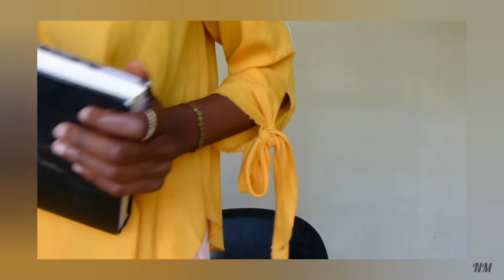get to know me or kinda.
hey besties 🌼
so here is a little tea, right?  I went through most of my life with an undiagnosed anxiety disorder and clinical depression. it was difficult for me to participate in life, find joy and just be genuinely happy. I felt like I was just floating through life with no direction. after seeking help and educating myself more about my "situation" , I'm now on a journey to learn how to live an intentional, beautiful and joyful life. I want to encourage other young women to do the same. we all deserve to live beautiful lives so let's create them together 🌼
also please don't come for me because this video is All over the place but m just glad my situation didn't talk me out it and the vid is  finally live!! 🥳🥳
💕 positiveVibesOnly
Musician: Carl Storm
Musician: Jeff Kaale